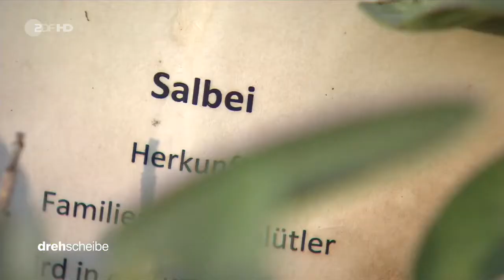ALM Garten in Konstanz zdf Drehscheibe Anita Theiss 2017 10 18 a1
Das ZDF Team um die Fernsehjournalistin Anita Theiss berichtet von der Initiative Essbare Stadt Konstanz.
Im Garten des Archäologischen Landesmuseums nahe der Musikschule wird seit März 2017 unter reger Anteilnahme des Publkums ein öffentlicher Gemeinschaftsgarten betrieben.
Ausschnitt der Sendung vom 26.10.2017